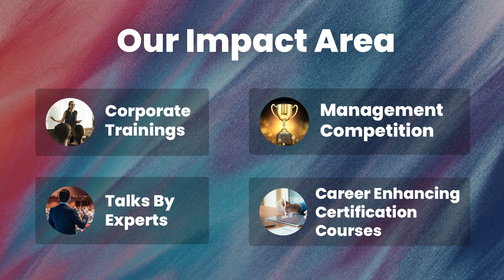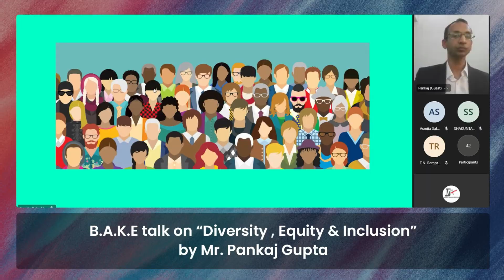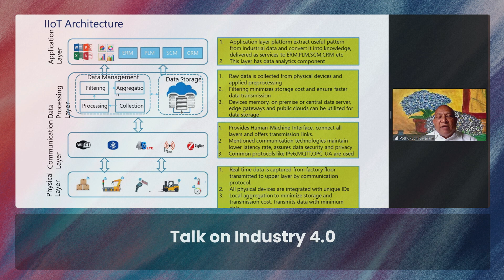Jamshedpur Management Association..."Stimulating minds, Unleashing potential since 1983"